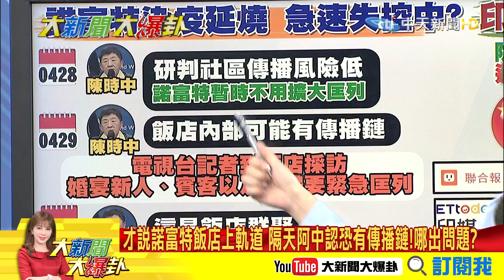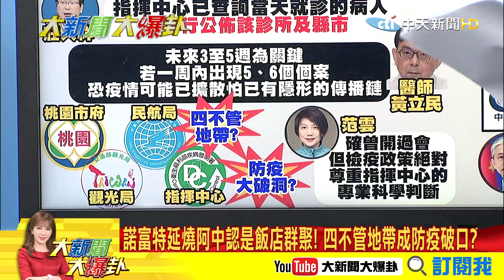【大新聞大爆卦】諾富特"房務.餐飲"也出事 阿中認了!就是飯店群聚 @大新聞大爆卦HotNewsTalk 精華版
《精彩回顧》
【大新聞大爆卦】黑衣人持折疊椅砸電腦還和解? 扣手機追幕後藏鏡人?不只松山分局刪影片滅證? 北投分局爆讓-綠幹部子享特權?@大新聞大爆卦​ 20210429
【大新聞大爆卦】華航機師染疫延燒 6大學有風險還燒到-林口康橋?柯文哲槓陳時中疫調通知慢半拍 中央鬆懈地方忙善後? @大新聞大爆卦   20210428
【大新聞大爆卦】嗆謝長廷-鱷魚的眼淚判免賠 還蘇啟誠遲來的公道?小夫助日-返台備詢還要專機直送?總統級待遇?@大新聞大爆卦​ 20210427